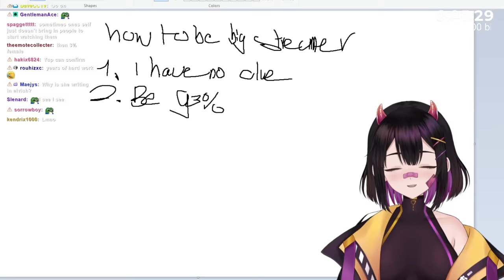Rainhoe was 𝗢𝗕𝗦𝗘𝗦𝗦𝗘𝗗 with Connor!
Streamer(s):
✣Rainhoe